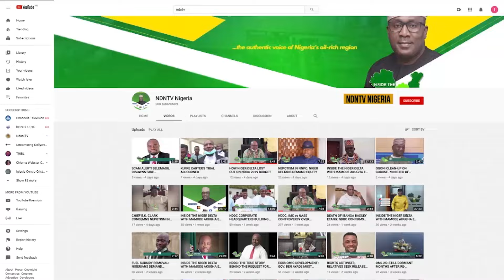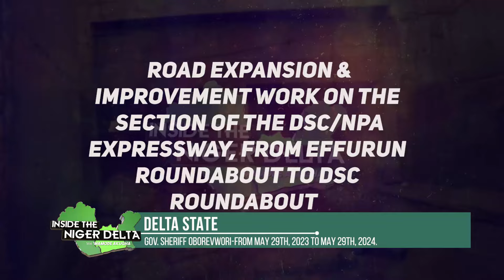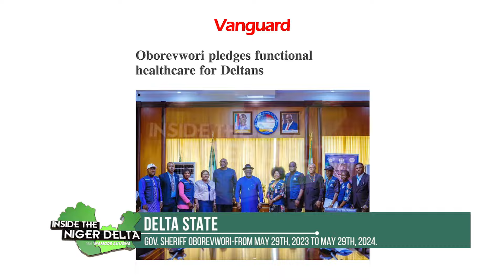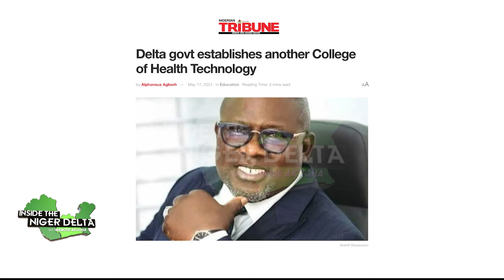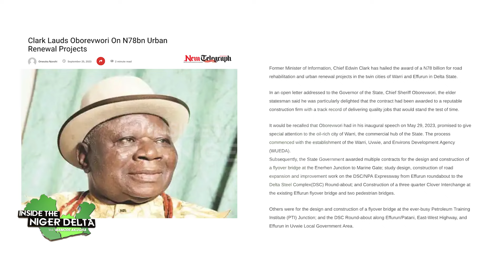OBOREVWORI'S 365: SPECIAL DOCUMENTARY- GOVERNOR OBOREVWORI FROM MAY 29TH, 2023 TO MAY 29TH, 2024.